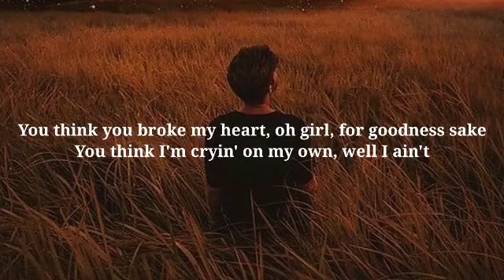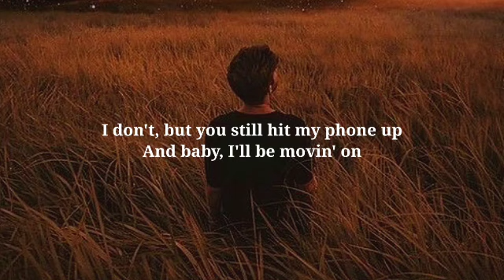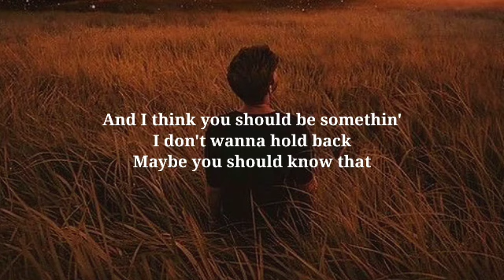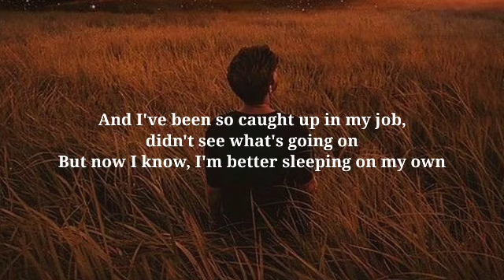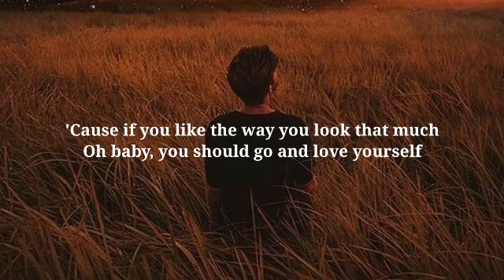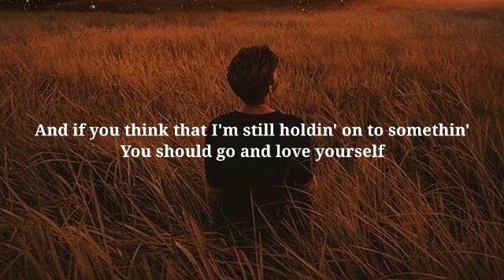Justin Bieber Love Yourself